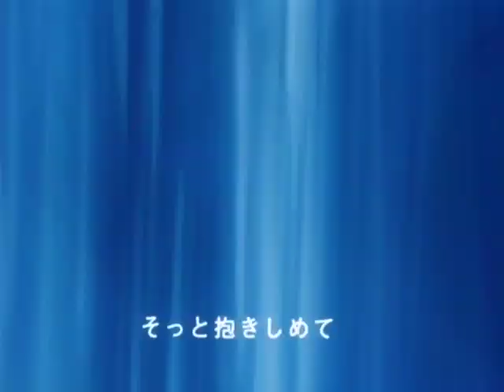蒼き流星SPT レイズナー OP [STEREO]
メロスのように -LONELY WAY-
  作詞：秋元 康、作曲：中崎英也、編曲：若草 恵、歌：AIRMAIL from NAGASAKI